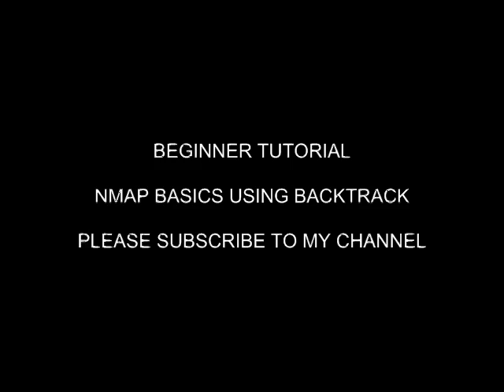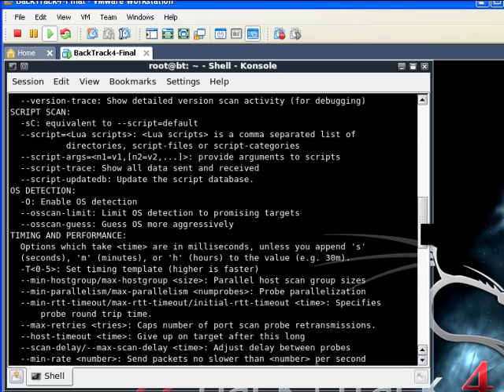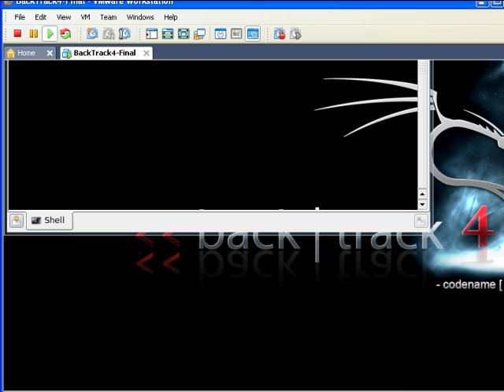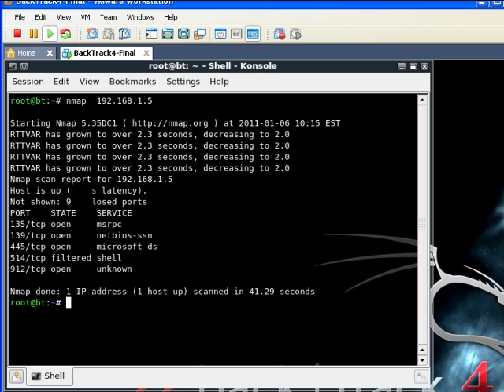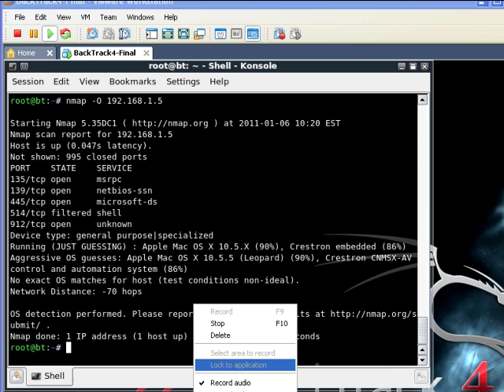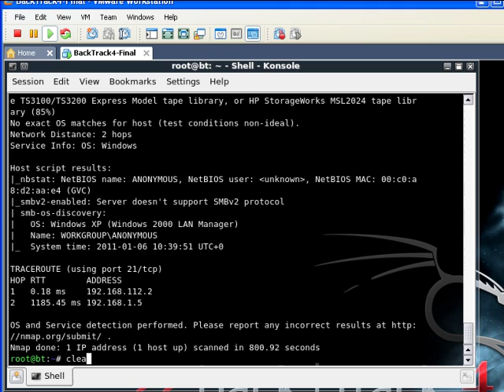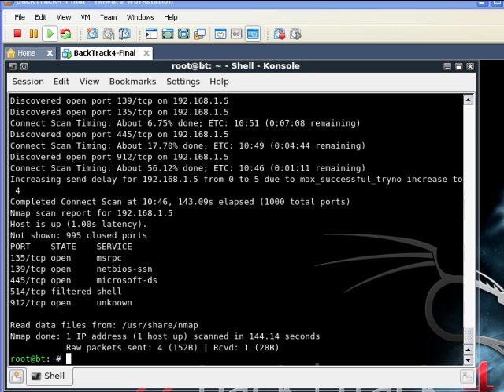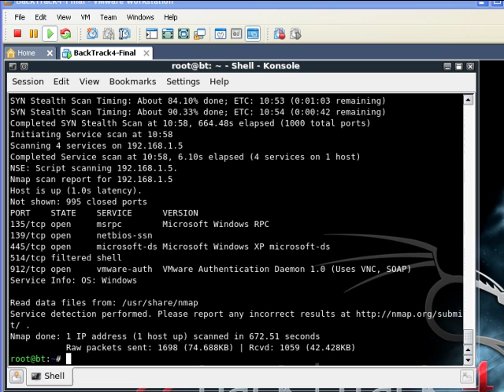Nmap Basics.mp4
A complete beginner tutorial on Nmap in Backtrack